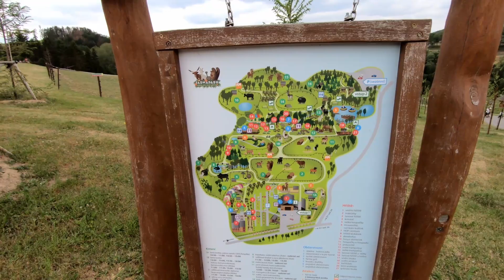Sideflip přes potok! | Farmapark Soběhrdy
Užili jsme si prima odpoledne ve Farmaparku Soběhrdy.